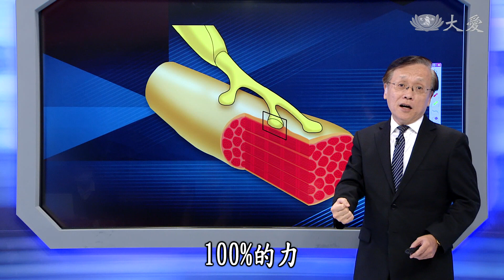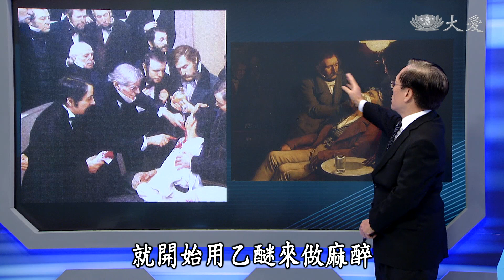【大愛醫生館】20201116 - 胃癌以鄰為壑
胃癌的治療以手術為優先，能開刀的就切除病灶，無法手術的患者，可進行化學治療，等腫瘤縮小，再評估手術切除的可能性。術式包括次全胃切除、全胃切除，手術同時也會進行淋巴結廓清，並送病理化驗來確定癌症分期，作為日後治療、追蹤的依據。

(00165373)